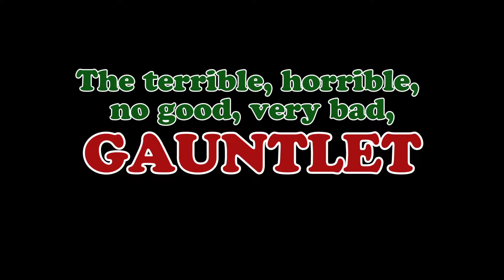Let's Play Darksiders Genesis Part 20: The Gauntlet!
This...sucked...but damn was it rewarding.

Extra Things
Everything you see in my videos is edited livestream highlights taken from my Twitch channel.
Outro Music is Blues in the Velvet Room from Persona 4